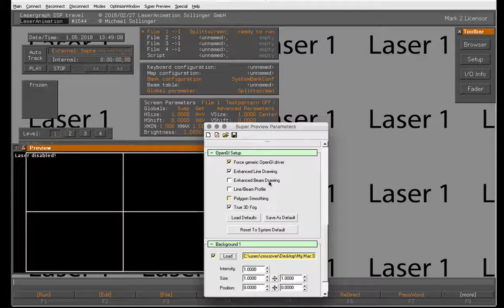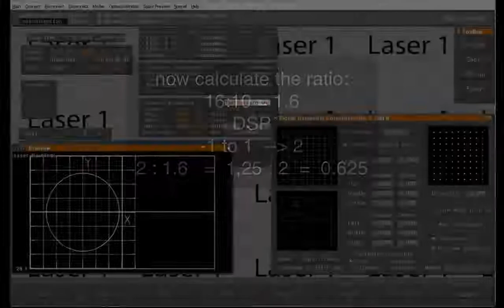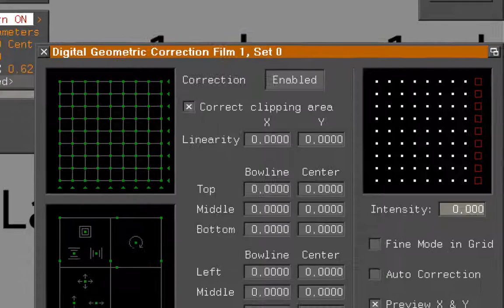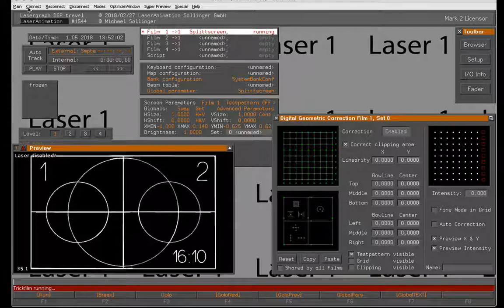Softedge projection with 2 Lasergraph DSP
Screencast showing how to setup a softedge projection with 2 laser projectors